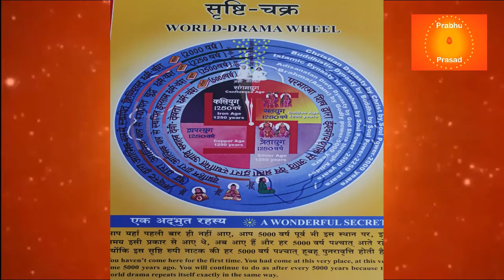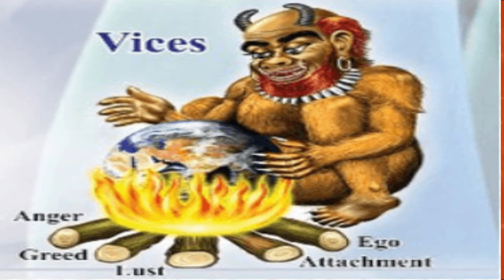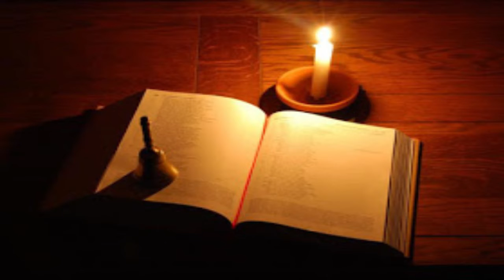Shivaratri 2021 and 85th Shivjayanti in Kannada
Brahma kumaris celebrates Shivratri 2021 as 85th Shivjayanti festival, because Nirakar
 Shiv Parampita Parmatma Supreme Soul, the Father of all Souls, now re-establied once again the golden age that is swarg on earth through Prajapita Brahma.  Brahma kumaris ishwariya Vishwa Vidyalaya , the World-wide Spiritual Organisation through promoting value based education, meditation and yoga for self  transformation which will bring the world transformation by spiritual knowledge and practice of Raja yoga meditation